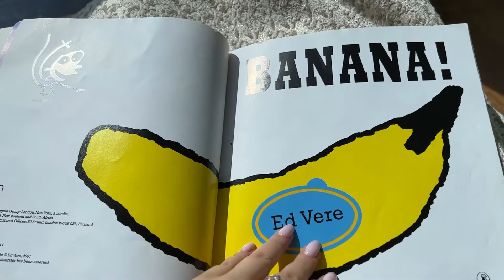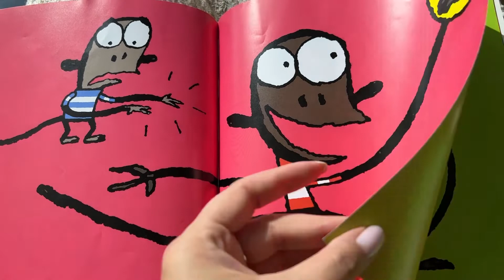Banana! by Ed Vere | Mrs. Buchok’s Bedtime Stories